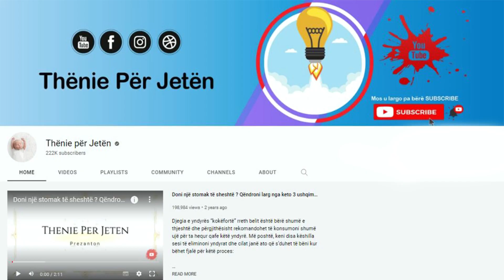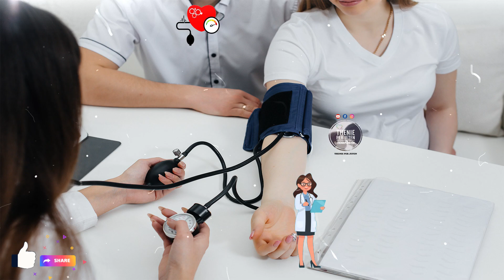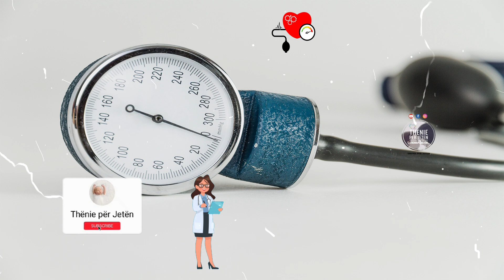Mjeku zbulon sekretin: Ja si duhet të veproni nëse keni tension të lartë gjaku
Zakonisht mos-konsumimi i perimeve dhe frutave të mjaftueshme mund të rezultojë në një konsum të lartë të natriumit dhe konsumim të ulët të kaliumit, gjë që mund të kontribuojë në zhvillimin e presionit të lartë të tensionit. Turshitë janë super të ulëta në kalori dhe yndyrë, dhe janë gjithashtu të larta në vitaminë K, gjë që ndihmon gjakderdhjen e gjakut pas lëndimit, kjo është e mrekullueshme.

Usually not consuming enough vegetables and fruits can result in a high sodium intake and low potassium intake, which can contribute to the development of high blood pressure. Pickles are super low in calories and fat, and they're also high in vitamin K, which helps blood flow after an injury, which is great.